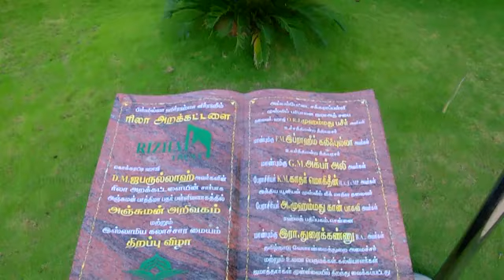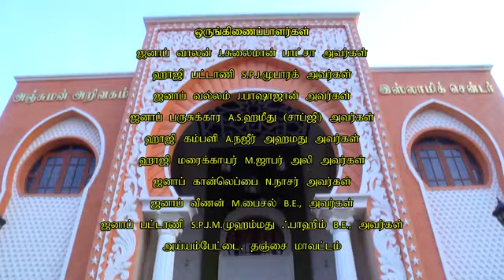நபிமார்கள் வரலாறு | நபி ஸாலிஹ் (அலை) வரலாறு | Abdul Kadhir Mahlari | Tamil Bayan | Sunnath Jamath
சுன்னத் ஜமாஅத் கொள்கை விளக்கம்

Sunnath Jamath Aqeedah,

History of Anbaiya

நபிமார்கள் வரலாறு

நபி ஸாலிஹ் (அலை) வரலாறு

📢Speech : Hazrath Moulana Moulavi Abdul Kadhir Mahlari

நபிமார்கள் வரலாறு
இமாம்கள் வரலாறு
நான்கு இமாம்கள் வரலாறு
கலிஃபாக்கள் வரலாறு
நபித்தோழர்கள் வரலாறு
நபித்தோழர்கள் history
அபூ ஹனீஃபா (ரஹ்) வரலாறு
மாலிக் (ரஹ்) வரலாறு
ஷாஃபி (ரஹ்) வரலாறு
அஹ்மத் இப்னு ஹம்பல் (ரஹ்) வரலாறு